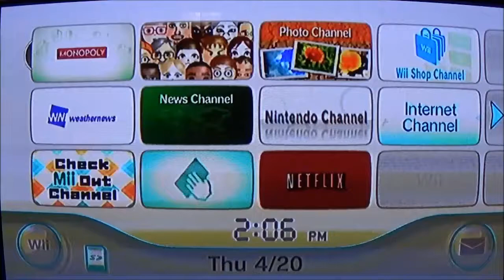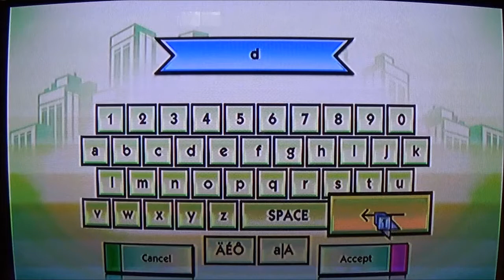MONOPOLY - PART 1 - (WE'RE BACK!)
Hey guys! Sorry for recording on the screen again lol, I'm still trying to figure out how to record off the TV... Anyway, enjoy! Who do you guys think will win?